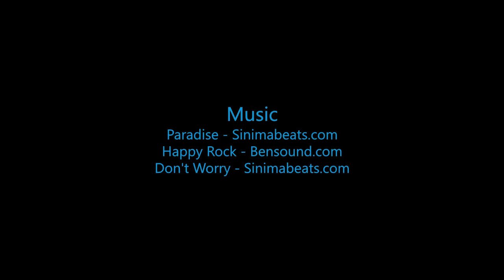Skydive B.I.G. - Ben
The Most Beautiful Skydive in the World! - Ben